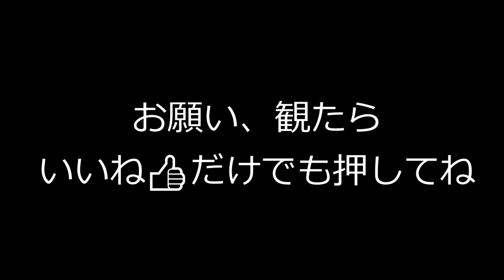いや～ぁビックリ！爆音でエンジン．．．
バッテリー交換してエンジンかけたら．．
けたたましい爆音でビックリしました
ワイヤーが膠着してスロットルが引っ張りぱなし